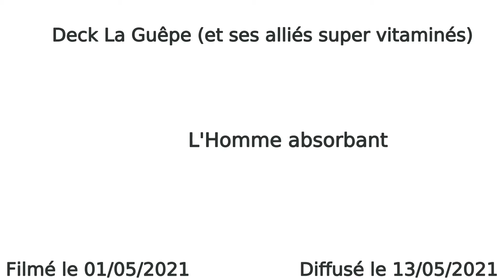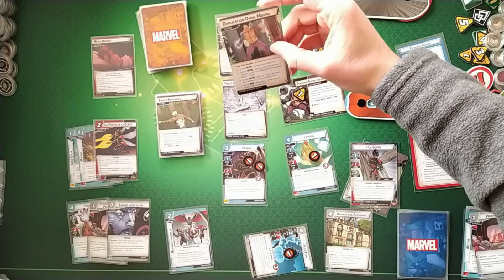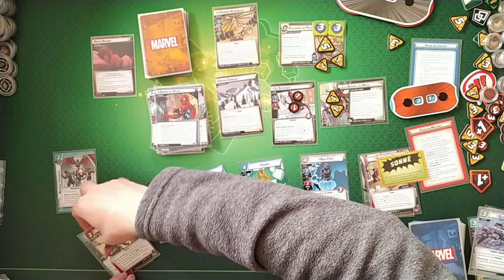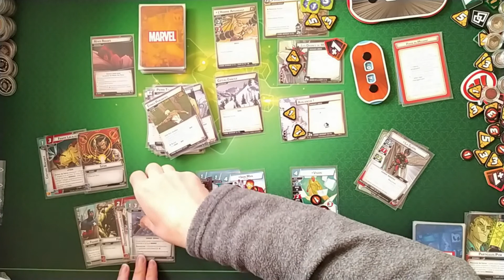partie 025 : MC 012 : La Guêpe solo contre L'Homme absorbant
Partie 025 : MC 012 : La Guêpe et ses alliés contre L'Homme absorbant

Index temporel :
00:00 : contenu de la vidéo et mise en place
00:23 : main de départ
02:49 : début de la partie
26:01 : dernier round
27:36 : bilan et discussion